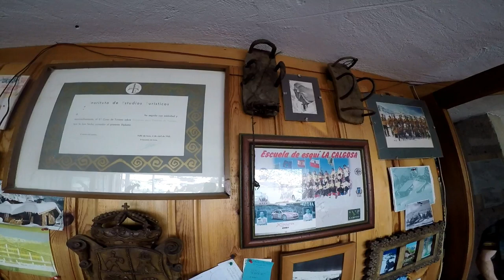Visitamos Una Impresionante Escuela De SKI en Alto Campoo - Cantabria